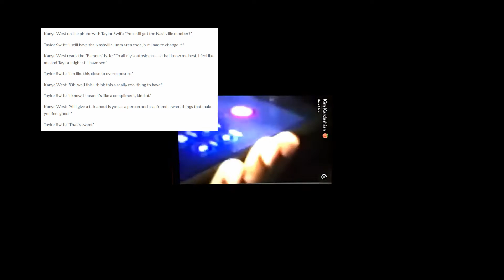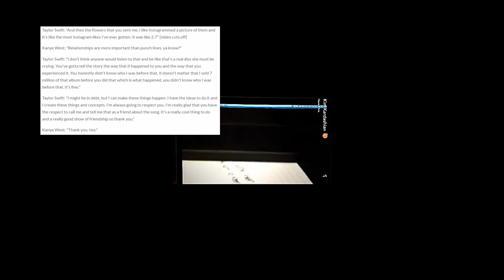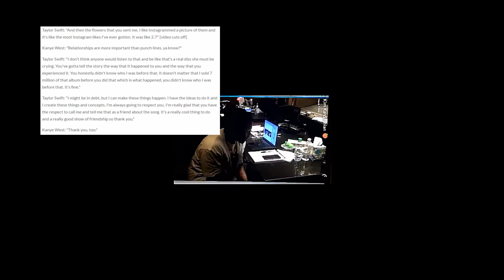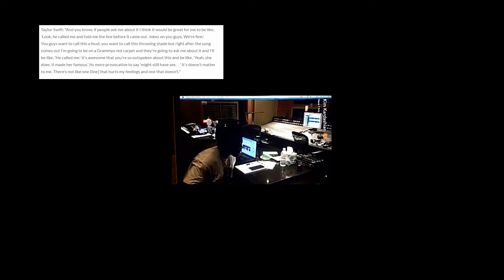KimKExposedTaylorParty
KimKExposedTaylorParty and I'm right here at the party! I've always said Taylor Swift plays victim & the Regina George role sooo well! Looks like she finally got called oooout! :o

Follow me anywhere below! I love making new friends :)

Write me & I’ll write you back!!